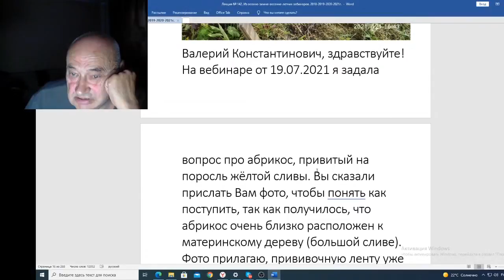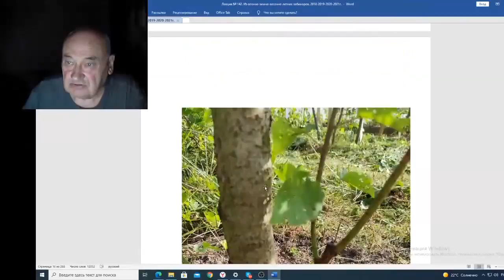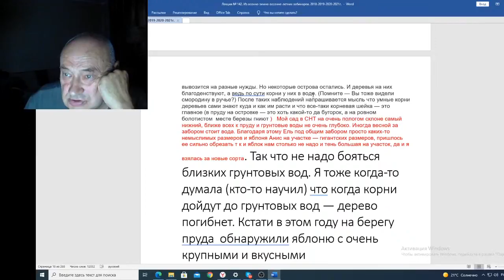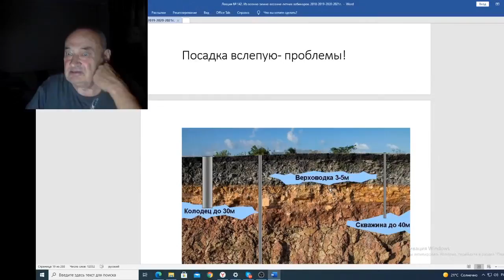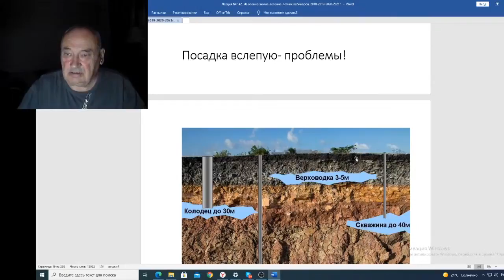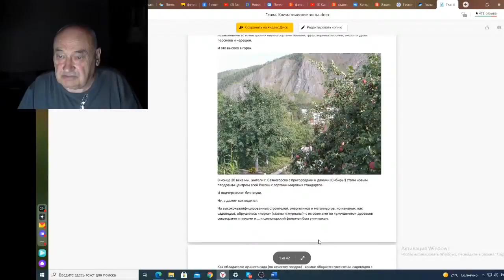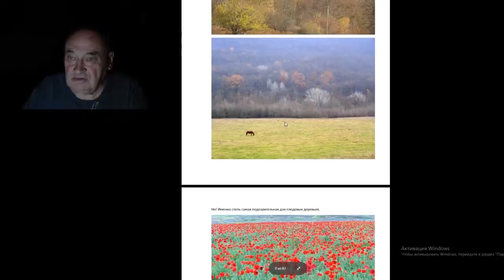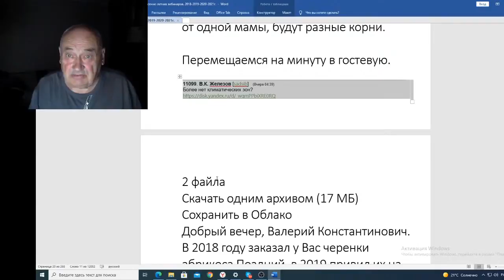Вебинар 142 Обычная учеба